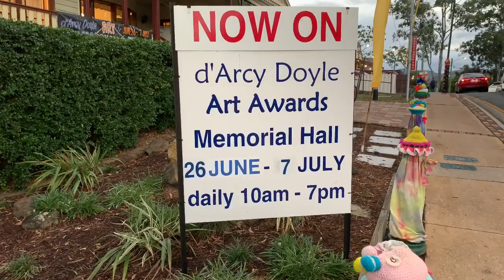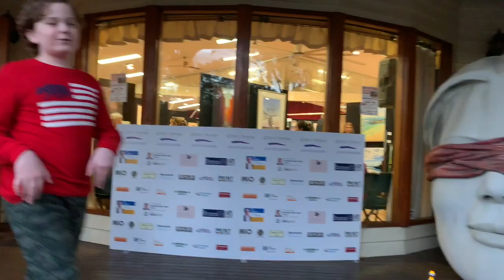D'Arcy Doyle Art Awards, Spotlight Episode 2019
Come see our night at the D'Arcy Doyle Art Awards. Wednesday Night Spotlight Episode Sienna!!